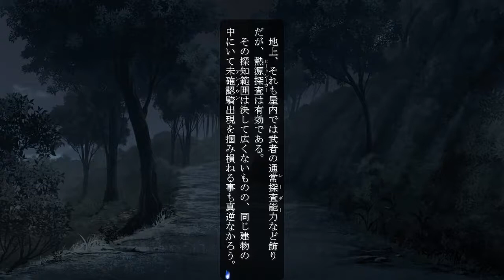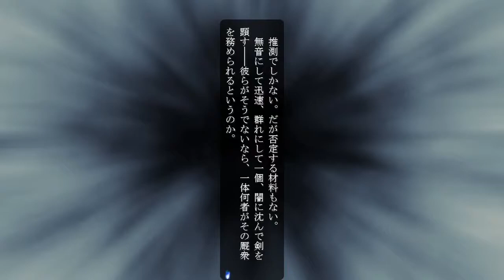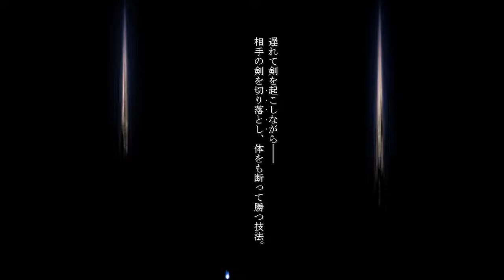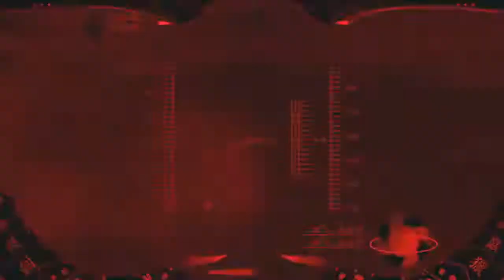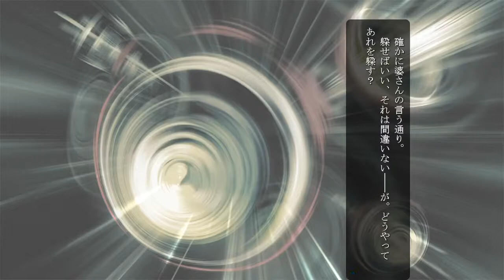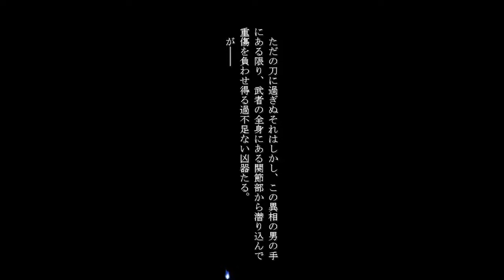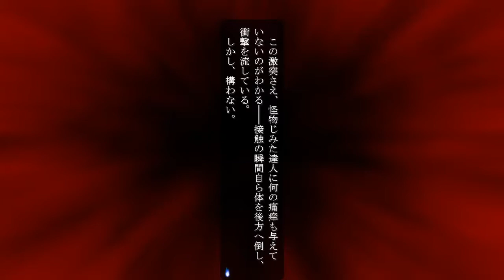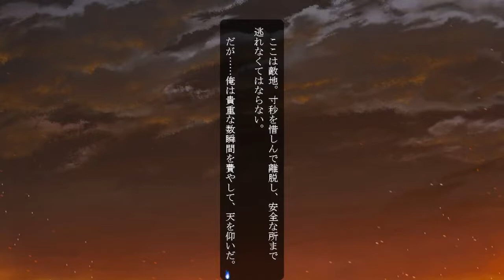FMD Muramasa #72-76 - ENG Soft Sub (garejei 🕸 + auto 🤖) ~ Soukou Akki Muramasa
The recording was made by me with use of a purchased copy of the 装甲悪鬼村正 game for non-commercial purposes.